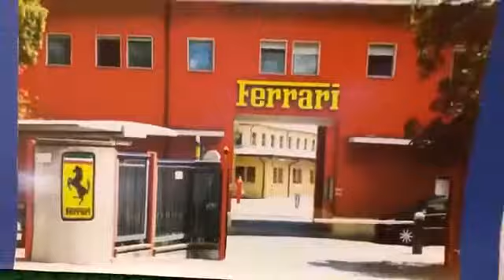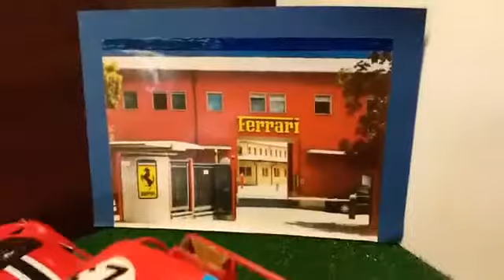Ferrari race Bisarca Fiat 306/2 bartoletti JCB norev renntransporter(no autoart,kyosho,wheels,burago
Camion della ferrari per trasporto auto cars racing jcb copia in scala 1/18 della norev francese di un fiat 306/2 modificato dalla carrozzeria bartoletti forli (IT) tra il 1956/1962
diecast, supercar, spider, modelli statici, auto, motori
Modellbau, Sammlung, Modelle, Kinder, Autos, Modellautos, diorama, garage, rally